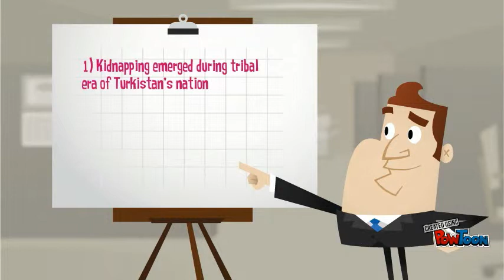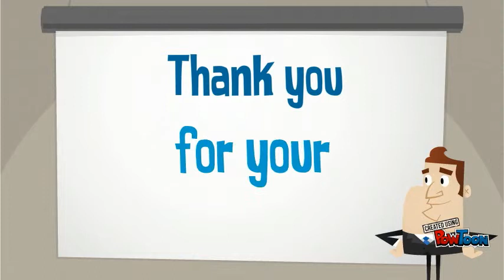BRIDE KIDNAPPING CENTRAL ASIAN STYLE2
Bride kidnapping tradition in Central Asia countries also known as marriage by abduction or marriage by capture, is a practice in which a man abducts the woman he wishes to marry.-- Created using PowToon -- Free sign up -- Create animated videos and animated presentations for free.  PowToon is a free tool that allows you to develop cool animated clips and animated presentations for your website, office meeting, sales pitch, nonprofit fundraiser, product launch, video resume, or anything else you could use an animated explainer video. PowToon's animation templates help you create animated presentations and animated explainer videos from scratch.  Anyone can produce awesome animations quickly with PowToon, without the cost or hassle other professional animation services require.